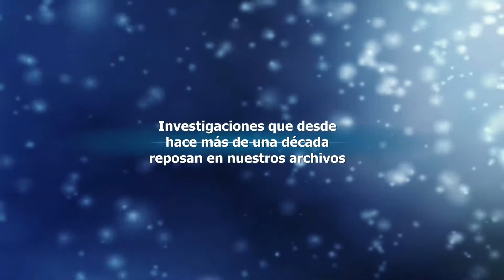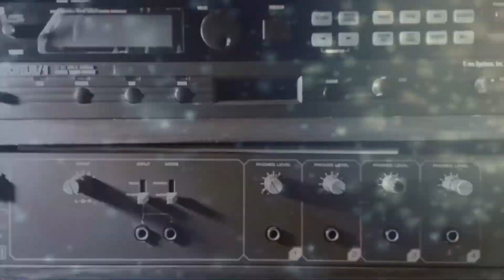Noche De Mitos ¿Quienes somos?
Hola a tod@!!!.Os dejo un video que hice para Noche De Mitos con imagenes y mi VOZ EN OFF. ( PONER a bajo en el reproductor del video donde el control de volumen en HD para poder verlo con calidad.) Tothe